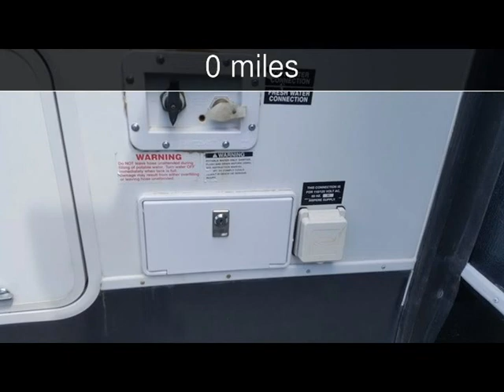2013 Heartland Torque TQ 271 Used Rvs - Clearwater,Florida - 2017-04-18